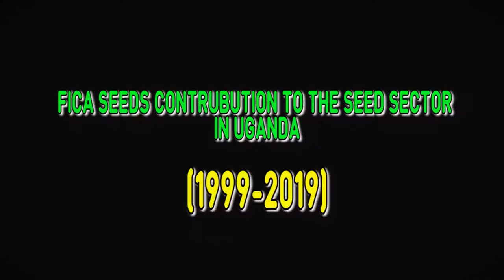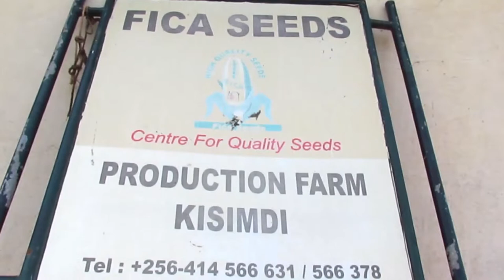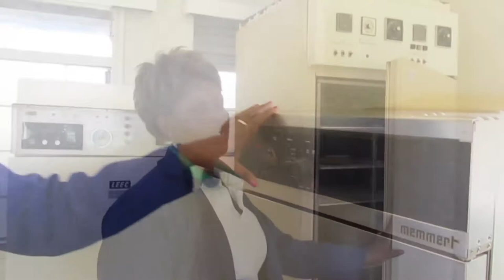fica seeds @ 20 yrs